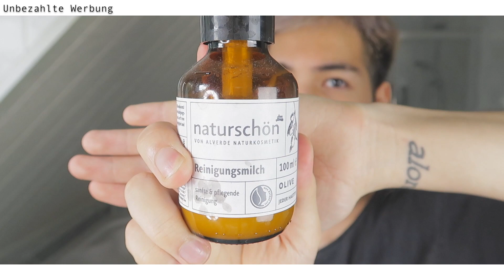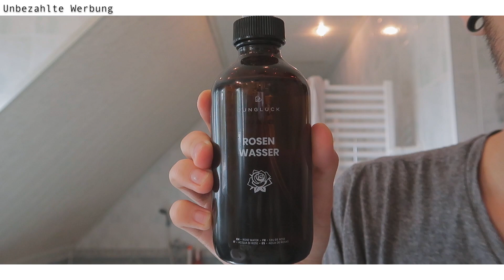Low & Zero Waste HAUTPFLEGE Produkte 💁🏻‍♂️ | NACHHALTIG IM BAD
Heute zeige ich euch meine Low bzw. Zero Waste Hautpflege Produkte aus meinem Badezimmer.

PRODUKTE:
Alle Produkte sind natürlich vegan und tierversuchsfrei.

Alverde Naturschön Reinigungsmilch
(mittlerweile ist es ein Gel)
Junglück Rosenwasser
Junglück Vitamin C Serum
Junglück Arganöl & Hyaloron Nachcreme
Dr. Hauschka Reinigungsmaske
DM Teebaumöl
Sauberkunst Mohna Lisa Körperseife

Falls jemand Lust hat zu spenden?
Das Geld wird dann in den Kanal investiert.

Equipment:
*Kamera (Canon G7x Mark 2)
*Licht (Ringleuchte)
*Mikrofon (Rode SmartLav+)
*Mikrofon (Rode Videomic Me)
*Mikrofon (Rode NT-1A)
*Audio Interface (Steinberg UR12)